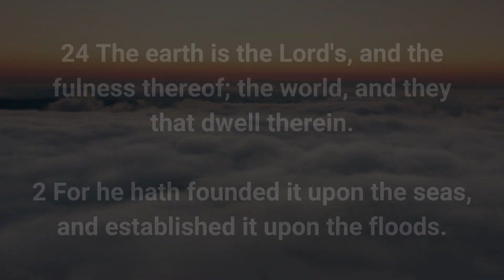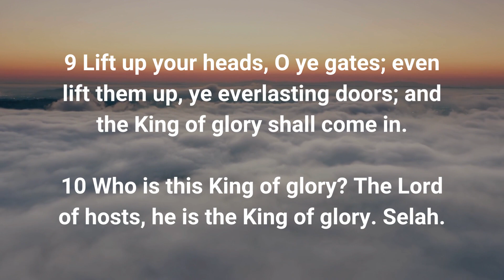PSALM 24: KJV Audio Bible and Large Print in English 🙏 - This a day the lord has made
Discover all the verses of Psalm 24 of the King James Version Bible. Large text, spoken and complete psalm in English. ❤️

24 The earth is the Lord's, and the fulness thereof; the world, and they that dwell therein.

2 For he hath founded it upon the seas, and established it upon the floods.

3 Who shall ascend into the hill of the Lord? or who shall stand in his holy place?

4 He that hath clean hands, and a pure heart; who hath not lifted up his soul unto vanity, nor sworn deceitfully.

5 He shall receive the blessing from the Lord, and righteousness from the God of his salvation.

6 This is the generation of them that seek him, that seek thy face, O Jacob. Selah.

7 Lift up your heads, O ye gates; and be ye lift up, ye everlasting doors; and the King of glory shall come in.

8 Who is this King of glory? The Lord strong and mighty, the Lord mighty in battle.

9 Lift up your heads, O ye gates; even lift them up, ye everlasting doors; and the King of glory shall come in.

10 Who is this King of glory? The Lord of hosts, he is the King of glory. Selah.